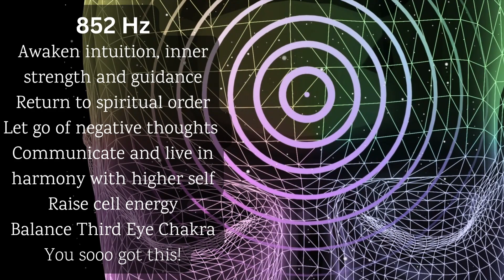852Hz Solfeggio Frequency-AWAKE INNER GUIDANCE/SPIRITUAL ORDER/CELL Energy-Third Eye Chakra-PureTone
852Hz Solfeggio Frequency PURE TONE (which means no goofy music), To AWAKEN INTUITION, INNER STRENGTH & GUIDANCE. Return to Spiritual Order, LET GO of NEGATIVE THOUGHTS, Communicate and LIVE IN HARMONY WITH HIGHER SELF. RAISE CELL ENERGY. Balance THIRD EYE CHAKRA. .
Use to meditate, play while falling asleep or in the background throughout your day. Watch the volume if you're using headphones. You sooooooo got this! Love and light xo
If you like this content, please consider Following, Liking and Sharing.